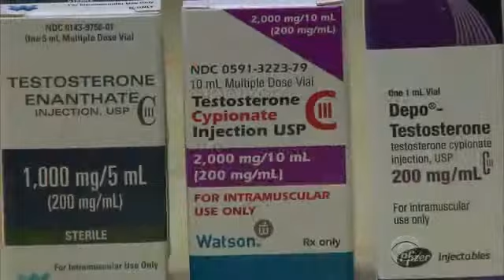Testosterone supplements linked to heart attacks, study finds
Testosterone therapy may be gaining in popularity, but a new UCLA study found that within 90 days of starting treatment, the risk of heart attack more than doubled in men 65 and older. Dr. Jon LaPook reports.